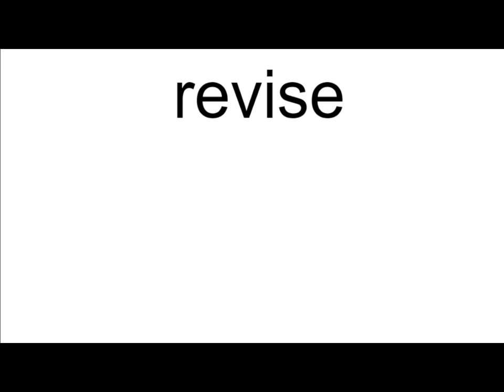revise meaning | Vocabulary for Kids | Children's Dictionary | Learn English Vocabulary